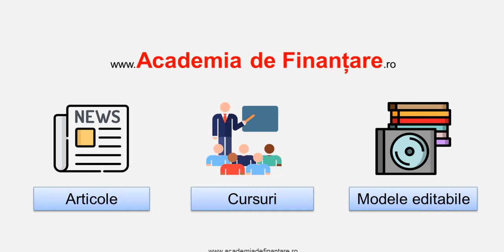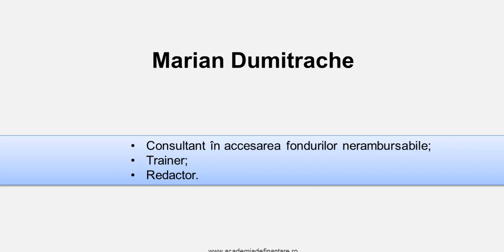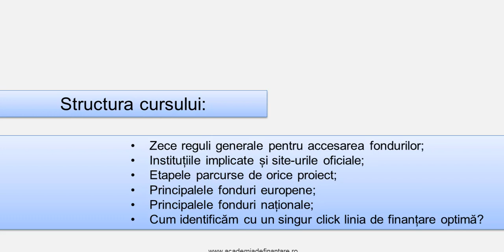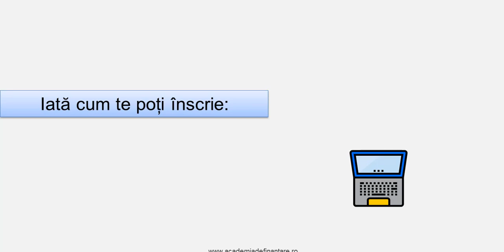Cinci etape Introducere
Proiectele finanțate prin intermediul fondurilor nerambursabile europene sau naționale parcurg cinci etape de la apariția ideii de afaceri și până la implementarea cu succes. Cunoașterea pașilor pe care proiectul îi parcurge este deosebit de importantă pentru orice firmă și antreprenor.

După parcurgerea informațiilor prezentate în cadrul acestui curs online, cursanții vor putea anticipa etapele viitoare pe care proiectul le va parcurge. Mai mult, ei vor putea să identifice programul de finanțare potrivit, cu un singur click, utilizând aplicația oferită gratuit de Academia de Finanțare.

Înscrie-te la acest curs online gratuit pentru a cunoaște care este documentația necesară pe care antreprenorii trebuie să o pregătească pentru obținerea unei finanțări nerambursabile și cum are loc depunerea proiectului în cadrul unei sesiuni de finanțare.

Cursul prezintă principalele obligații pe care beneficiarii unor fonduri nerambursabile și le asumă în relația cu finanțatorul prin semnarea acordului de finanțare.

Înscrie-te la cursul online gratuit Cinci etape parcurse de orice proiect aici